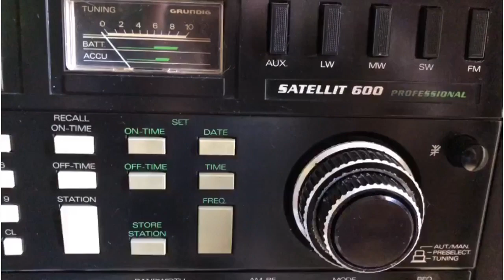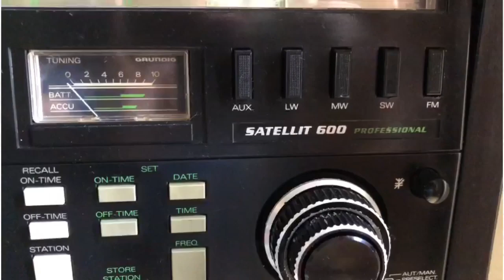GRUNDIG SATELLITE 600 MADE IN GARMAN